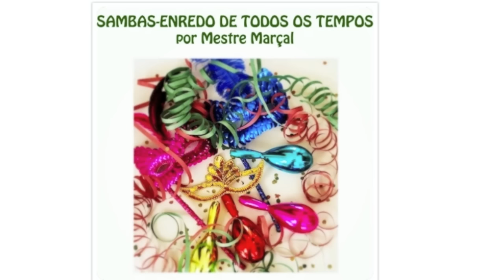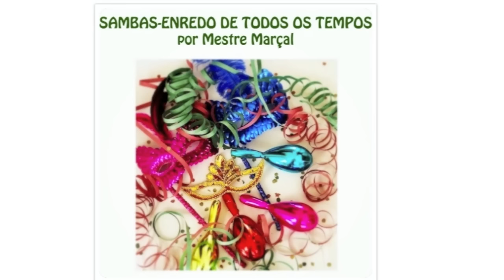Mestre Marçal - "Heróis da Liberdade" (Samba Enredo de Todos os Tempos/2014)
Heróis da Liberdade - Mestre Marçal
Sambas-enredo de todos os tempos
Compilação 2014 Gravadora Galeão

Nilton Delfino Marçal, mais conhecido como Mestre Marçal, (Rio de Janeiro, 1930 — Rio de Janeiro, 9 de abril de 1994) foi cantor e diretor de bateria da GRES Portela. Alguns de seus discos tinham a temática das Escolas de Samba como o consagrado CD "Sambas Enredos de Todos os Tempos"

Letra:
Liberdade, Senhor,
Passava a noite, vinha dia
O sangue do negro corria
Dia a dia
De lamento em lamento
De agonia em agonia
Ele pedia
O fim da tirania
Lá em Vila Rica
Junto ao Largo da Bica
Local da opressão
A fiel maçonaria
Com sabedoria
Deu sua decisão
Com flores e alegria veio a abolição
A Independência laureando o seu brasão
Ao longe soldados e tambores
Alunos e professores
Acompanhados de clarim
Cantavam assim:
Já raiou a liberdade
A liberdade já raiou
Esta brisa que a juventude afaga
Esta chama que o ódio não apaga pelo Universo
É a evolução em sua legítima razão
Samba, oh samba
Tem a sua primazia
De gozar da felicidade
Samba, meu samba
Presta esta homenagem
Aos Heróis da Liberdade